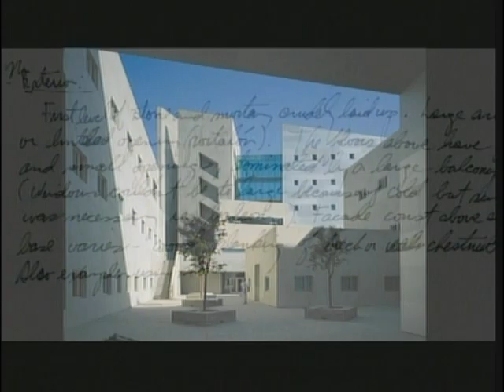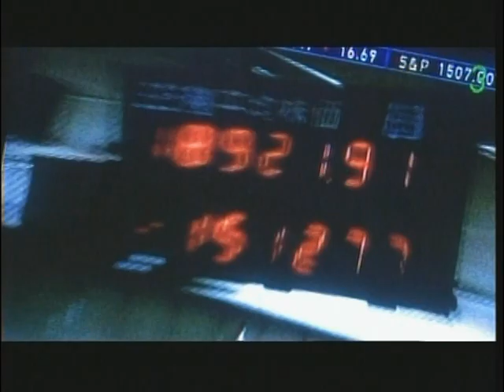Antoine Predock -- Earth Meets Sky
Albuquerque-based Antoine Predock is known around the world for his unique vision of architecture -- bold, stylish, irreverent and rooted in regional heritage. From private homes to baseball stadiums, aquariums to museums, Predock has left an indelible mark on the built environment. As his citation for the American Institute of Architects Gold Medal award noted: "Arguably, more than any American architect of any time, Antoine Predock has asserted a personal and place-inspired vision of architecture with such passion and conviction that his buildings have been universally embraced." This trailer gives a glimpse into his creative process and inspirations. (Produced by Anthony DellaFlora. Shot and edited by John Golden Britt.)